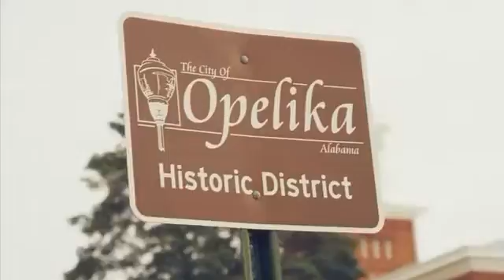Making it Right: The Maker Culture Helps Ethan Brown - Fifth Third Private Bank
Ethan Brown was born with a deformed hand, but that doesn’t stop him from being an active kid. Watch how the Maker culture, a group of curious inventors, used a 3D printer to give Ethan a new hand.